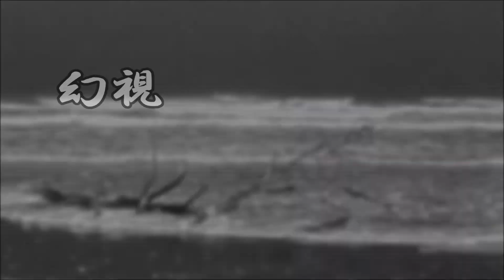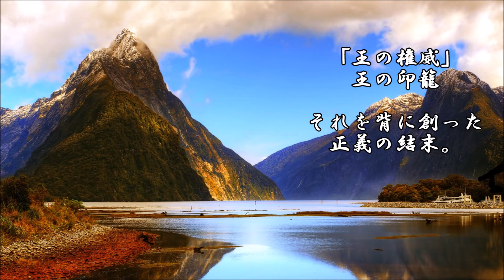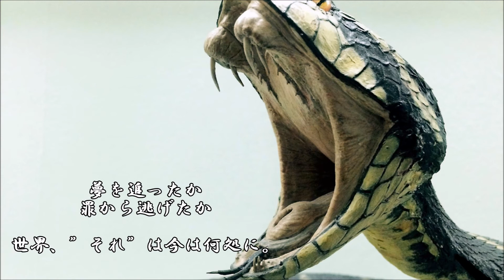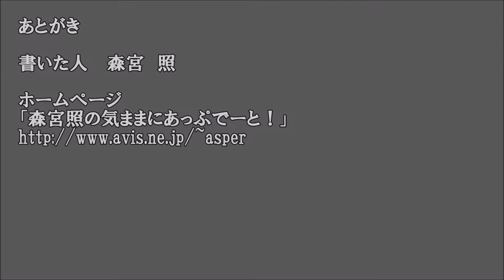ショートサーキット出張版読み上げ動画2252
対戦格闘ゲームは面白い、が。やっぱり一方的な殺戮の光景は、
否定感はある。ゲーム自体にそれは要求されてない。立ち位置。

素材著作
風景